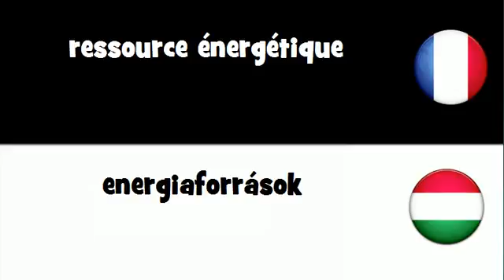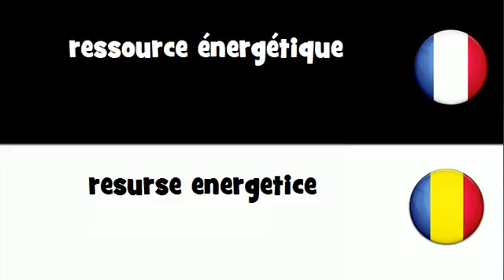Dites le en 20 langues # ressource énergétique